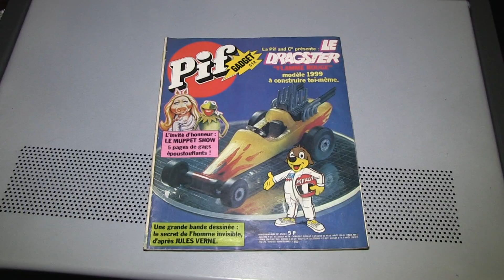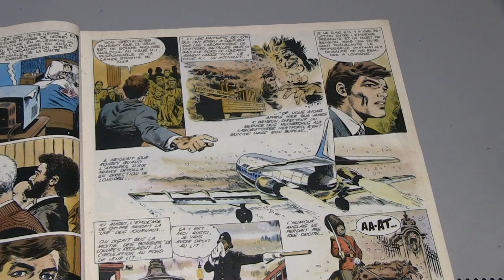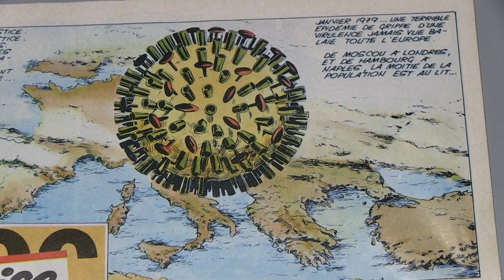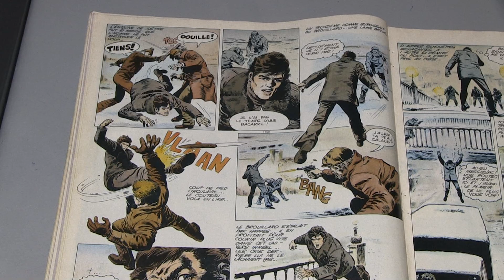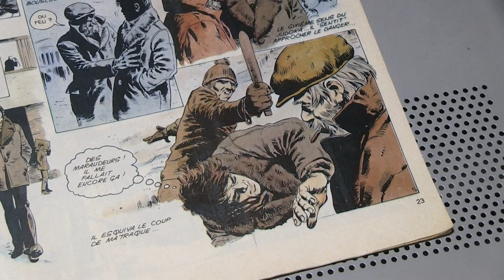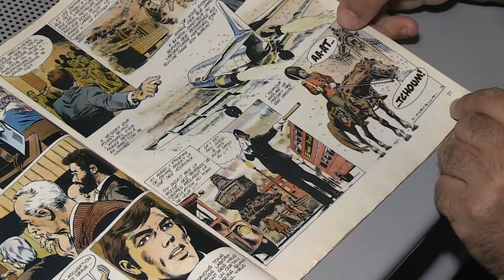Колекционери от Русе: Комикс отпреди 40 години предсказва пандемията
Комикс отпреди 40 години предсказва пандемията от коронавирус. Историята в рисунки е била поместена във френското списание „Пиф“ през януари 1979 г., а находката е на колекционери от Русе.
„Един изпуснат вирус“ – така сценаристите са озаглавили приключенията на популярния комиксов герой д-р Жустис, който разследва пандемия в Европа./ Ruse Media